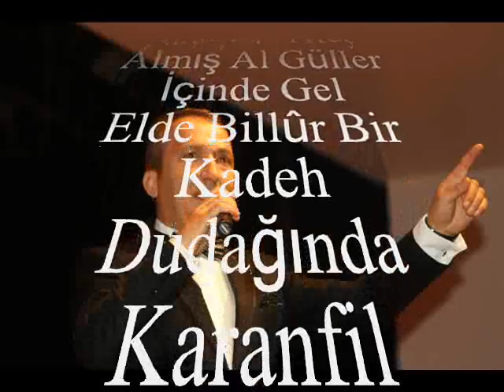V.Kaptan YURDAKUL-Hasretin Alev Alev Yanıyorken İçimde (Al Güller İçinde) (MUHAYYER KÜRDİ)R.G.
SOLİST:
*V.KAPTAN YURDAKUL*
VİDEOYU YAPAN
*RECEP GAYRETLİ*
GÜFTE: AHMET ILGAZ
BESTE: VEFİK ATAÇ
USUL: DÜYEK
MAKAM: MUHAYYER KÜRDİ
Hasretin Alev Alev Yanıyorken İçimde
Ahımdan Ateş Almış Al Güller İçinde Gel
Elde Billûr Bir Kadeh Dudağında Karanfil
Saçlar Bir Yana Düşmüş, Bir Başka Biçimde Gel.